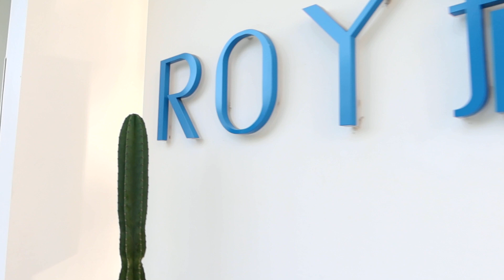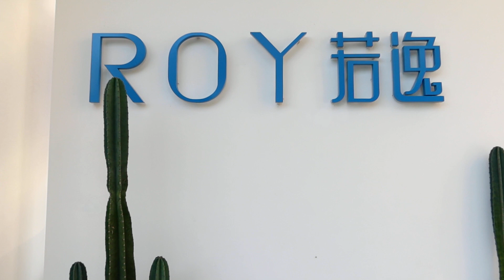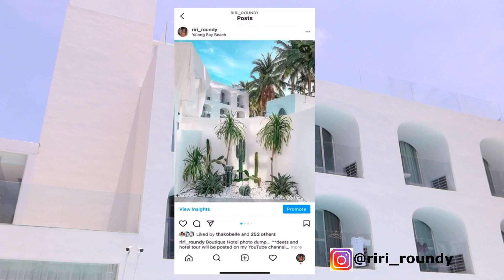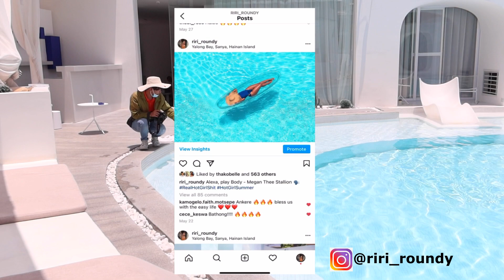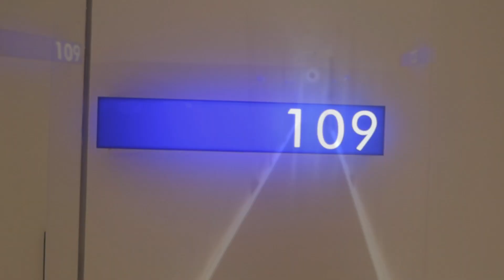SANYA TRAVEL VLOG: Yalong Bay Boutique Hotel Experience | 三亚旅行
**Open Me**
WATCH ME in 1080HD

Hi loves!
I'm back with yet another Sanya video! In this video I share my hotel experience at the ROY Meisu boutique hotel, which is located in Yalong Bay, Sanya. This is a small luxe hotel with 30 rooms. It recently opened and so you can expect all the amenities to be great conditions. The level of the service was spectacular! Although its not a beach front property, its located in a great area in Yalong Bay and easy to get to many restaurants and sight seeing spots from the hotel. If you have an upcoming trip to Sanya and would like to stay at ROY Meisu, you can book your trip using the following

xx
Andi

FILMING EQUIPMENT

Vlogging camera
SD card
External microphone
Mount for microphone
Gorilla tri-pod stand
DJI Mini 2

This is at no extra cost to you to use my links/codes, it's just one more way to support me and my channel!
MUSIC LICENSE & CREDIT: LAKEY INSPIRED